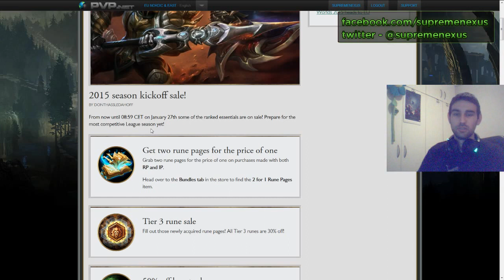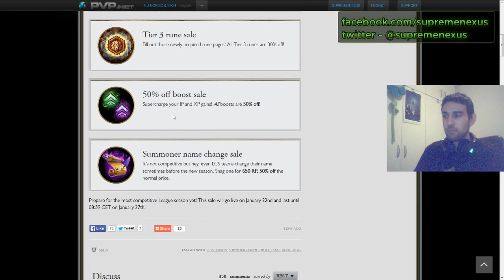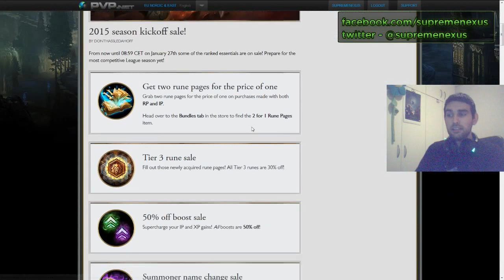League of Legends Rasprodaja - Sezona 5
Ako vam se svideo klip podelite ga sa prijateljima klikom na dugme share, lajkujte i prokomentarisite i tako pomozite razvoju serije, hvala veliko!